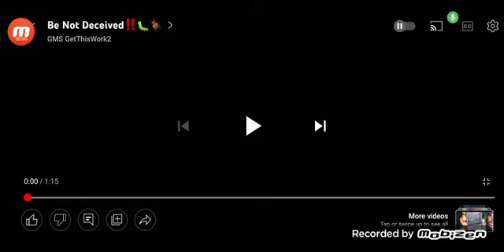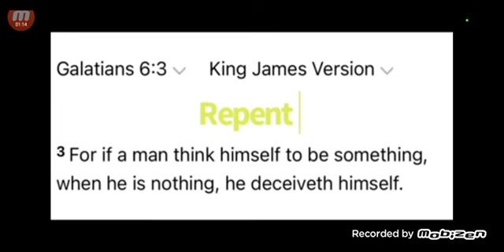Be Not Deceived!! RP